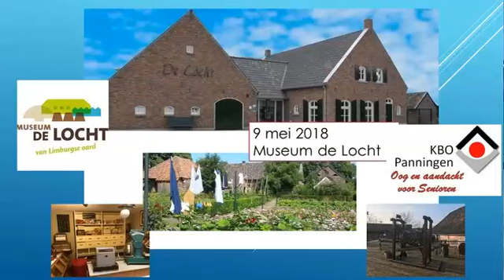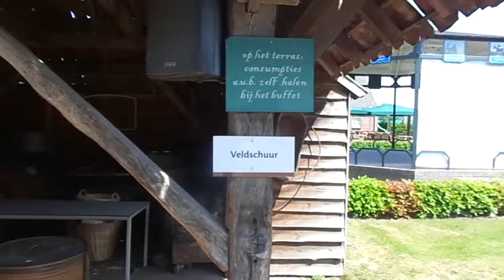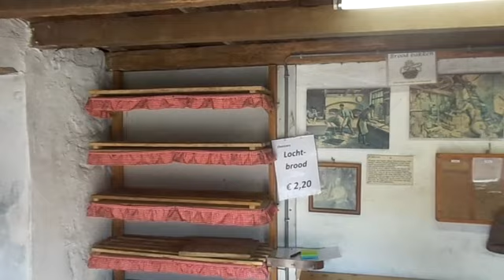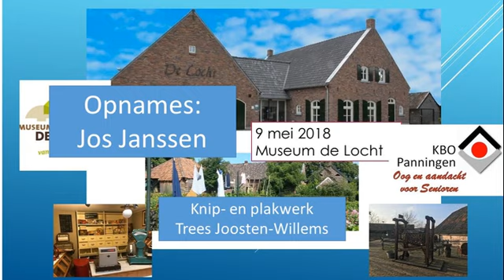Bezoek aan Museum de Locht door KBO Panningen op 9 mei 2018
Enkele bewegende beelden van het bezoek van leden van KBO Panningen aan Museum de Locht in Melderslo.